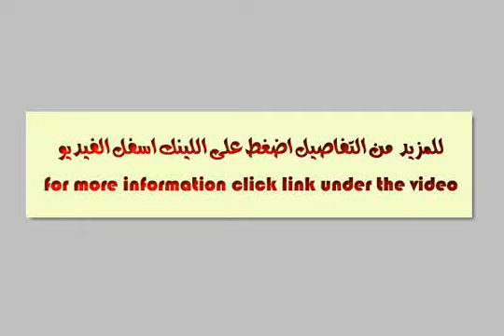Apartment For Sale In Dokki Cairo - mlseg.com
- الدقي - Egypt Real Estate |    Greater Cairo |    Dokki  |     Apartment For Sale